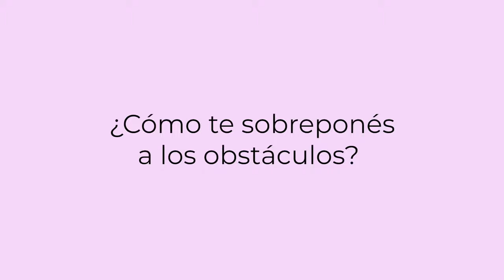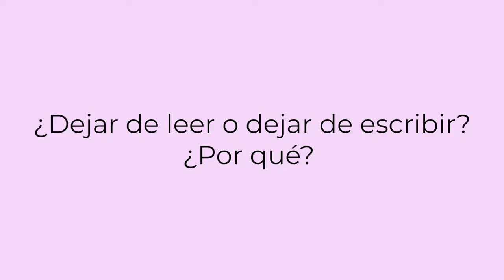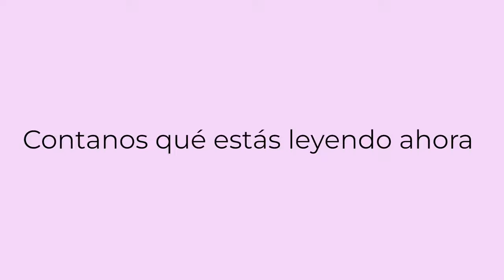Ciclo de autores nacionales. Ana Solari. Organizado por el Parque Vacacional de AEBU en Piriápolis.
Todos los miércoles de marzo a las 19hs el Parque Vacacional de AEBU en Piriapolis, Calle Wilson Ferreira Aldunae esquina Julian Alvarez se desarrollará un ciclo de literatura uruguaya con autores nacionales.
Ana Solari, es uruguaya, nació en Montevideo en 1957.
Compuso y estudió música. Ejerció el periodismo gráfico y radial en temas culturales. Es docente universitaria y se doctoró en la Universidad Nacional de La Plata en Comunicación.
Es una prolífica escritora desde 1991.
También escribió guiones para teatro, de los cuales personalmente recuerdo
 El vampiro en el Jockey (con dirección de Mariana Percovich) que se hizo en el abandonado edificio del Jockey Club de Montevideo en la Avda 18 de Julio.
En 2000 recibió una beca Guggenheim.
En 2010 obtuvo el primer premio de narrativa inédita del Ministerio de Educación y Cultura de Uruguay por el libro El señor Fischer.
En 2017 publicó una investigación sobre los diez años del Plan Ceibal en Uruguay. ¨La revolución Ceibal. El sueño que cumplió 10 años.¨​
Solari fue galardonada con el Premio Legión del Libro otorgado por la Cámara Uruguaya del Libro.

Canal digital DE FOGON EN FOGON en youtube y Facebook.
1. Radio Gráfica FM 89.3 Argentina. sábados de 16 a 18 hs
2. Radio Ciudadana.uy La Unión. miércoles de 14 a 16
3. Utopía al Sur, Flor de Maroñas. utopiaalsur.net jueves de 20 a 22 y sábados de 16 a 18hs
4. laradiocooperativa.uy    Uruguay.   Sábados y Domingos de 16 a 18 hs
6. Frecuencia 808 SALINAS Martes y Jueves de 7 a 9 AM
7. Voces en Red. Fundación Ñanduti Ñe´e. Comunicadores Paraguayos en Argentina radiotv.ar/vocesenred   Domingos de 14 a 16hs.